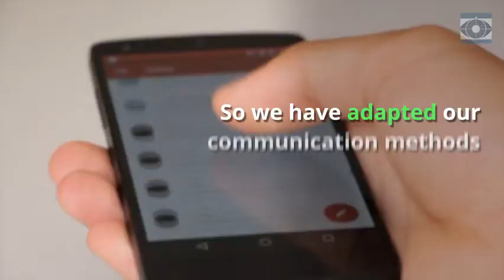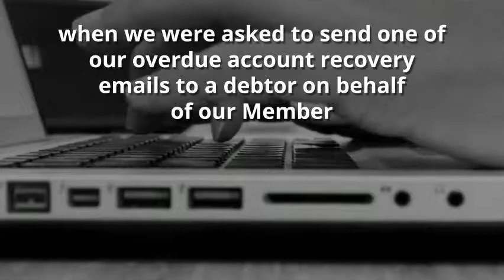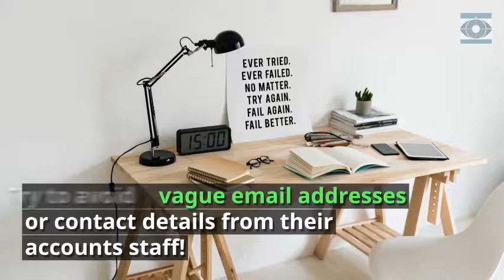Debt Recovery: Email versus Snail Mail